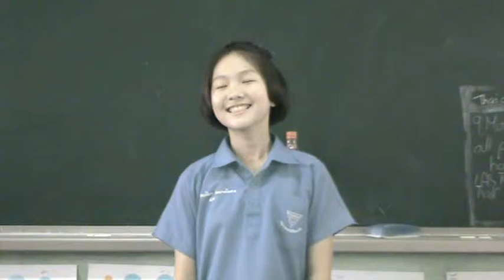Singing Net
the climb